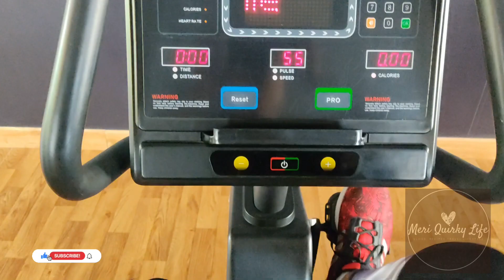Friday with Subway//yummy wraps and salad//kadhi pakora/